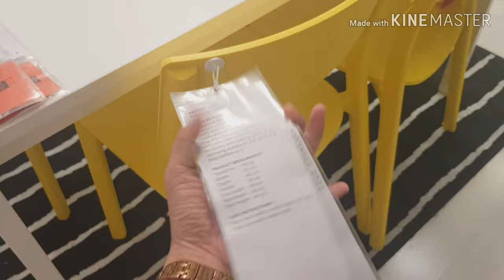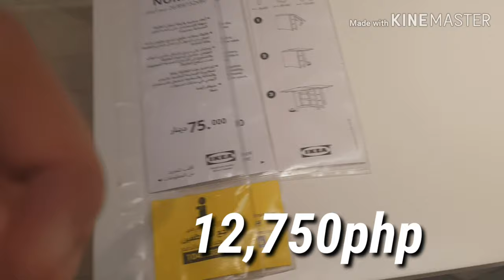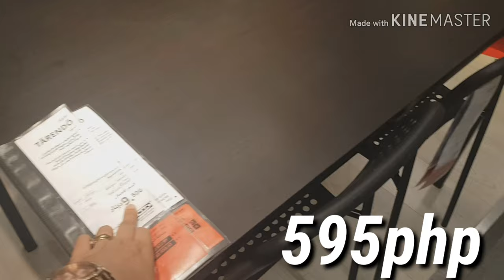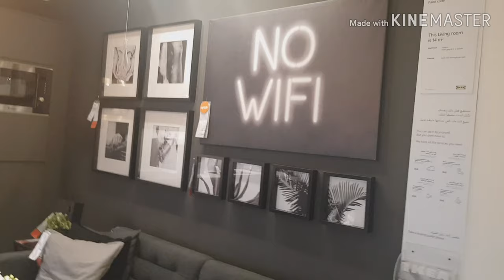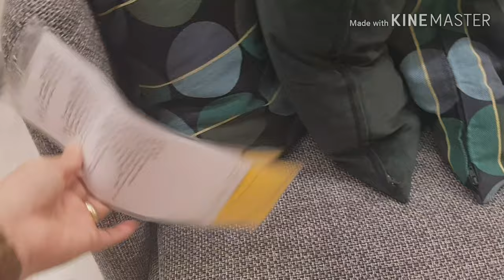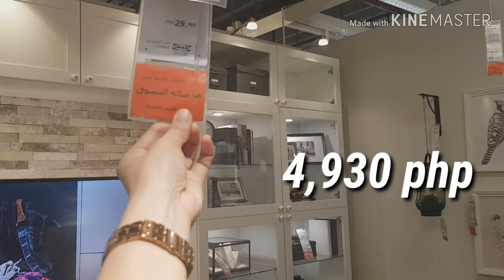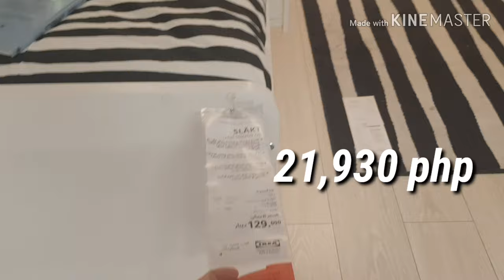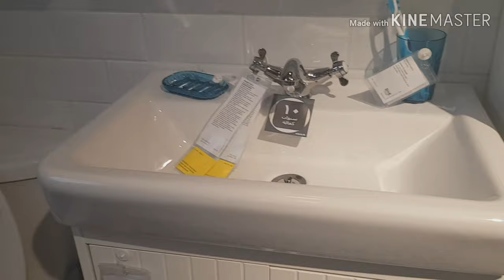LIVING ROOM IDEAS, BED ROOM, KITCHEN & BATHROOM IDEAS IN IKEA with PRICES converted to phil.peso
ideas that you can put up when you want to redesign ur house..some furnitures has prices that was converted to phil. peso